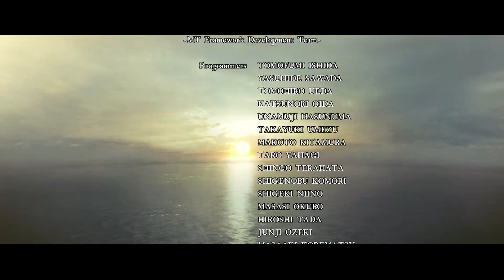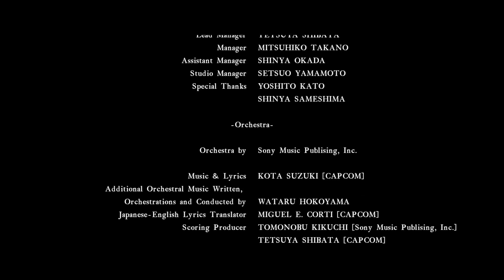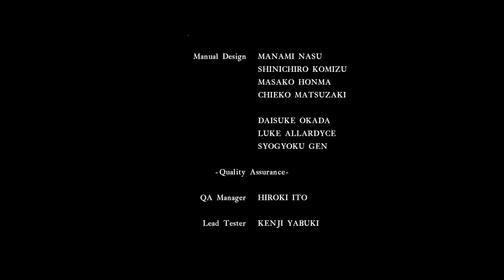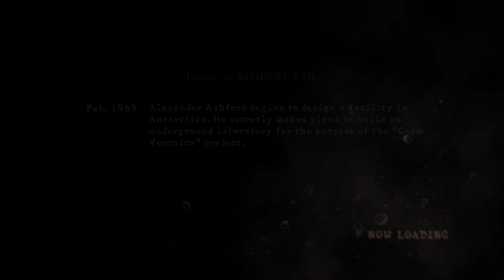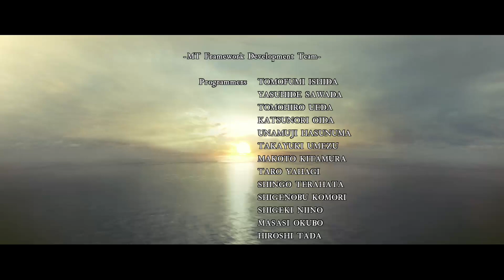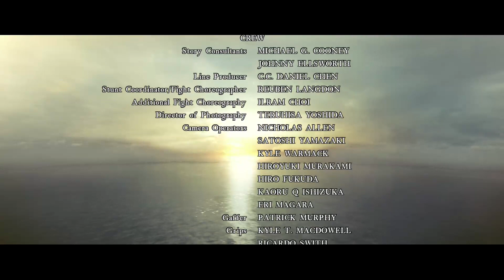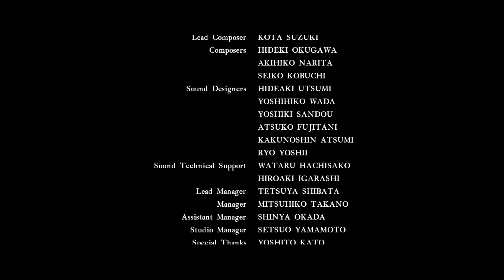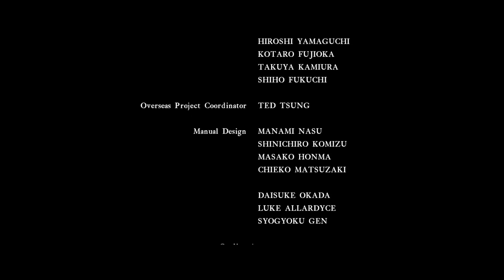!SUBTEMBER GAMER GIRL PLAYS Resident Evil 5 CO-OP With MY GIRL JESSICA! 25% ON SUBS (Part 2/2)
Resident Evil 5 CO-OP with my girl Jessica. ENJOY! 15 HOURS and 15 MINUTES! WHOLE STORY PLAYTHROUGH+LOST IN NIGHTMARES(LIN) AND DESPERATE ESCAPE(DE). THANKS FOR THE SUBS TONIGHT(TODAY), -- Watch live